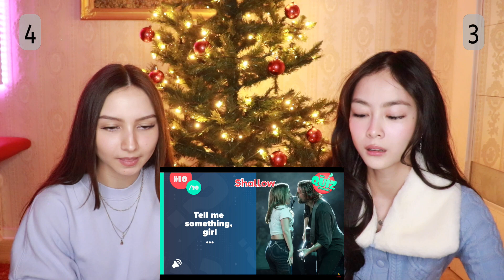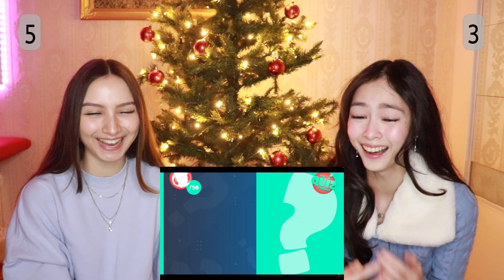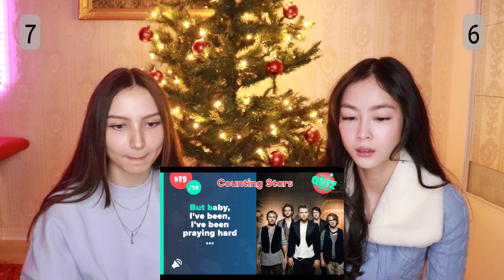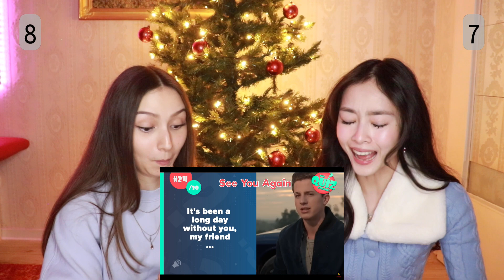PANDORA - Finish the Lyrics Game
PANDORA Social Media Accounts